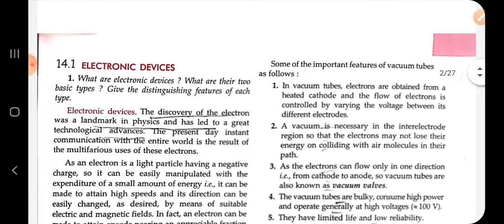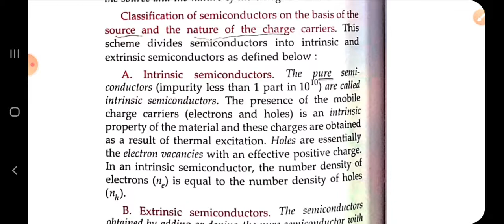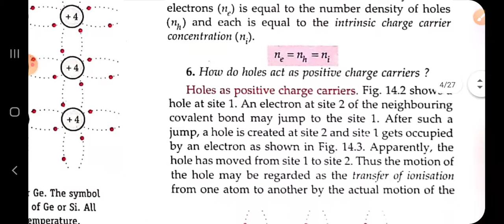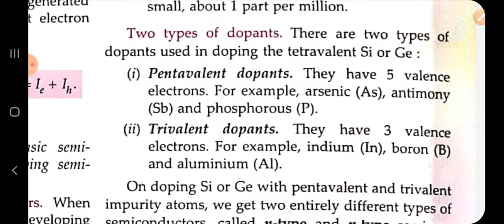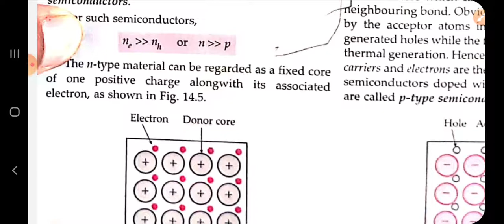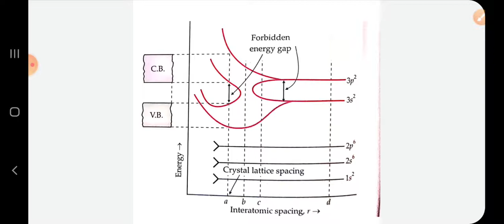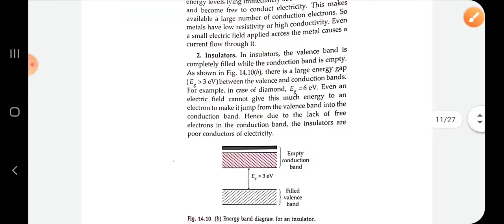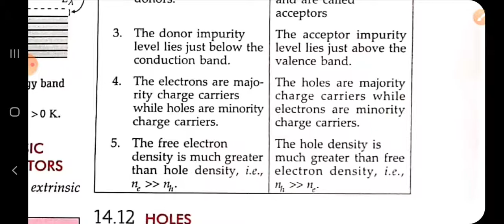XII | Physics | Chapter- 14 | Semiconductor and Its Types | Doping | Energy Band Gap